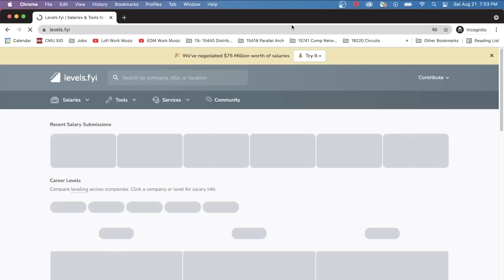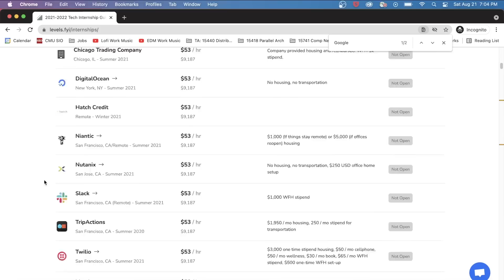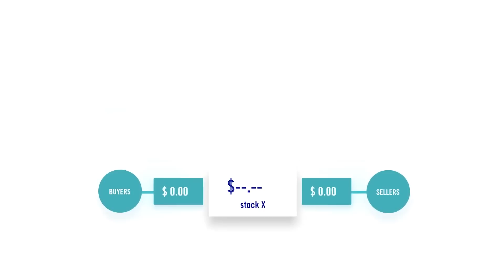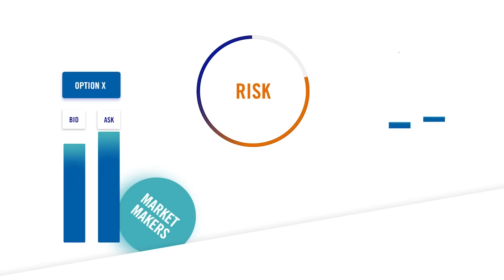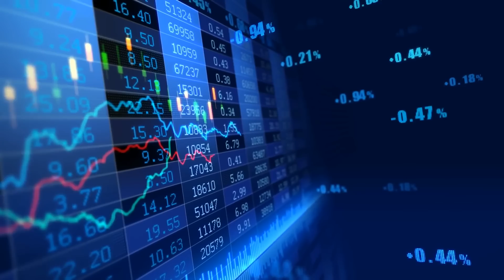What is High Frequency Trading? from a software engineer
this is the greatest high frequency trading of all time

Update: i got into one of the companies i hoped for :) work hard!

Content Chapters:
0:00 - intro
0:50 - sell
1:32 - what is hft?
3:12 - how to get hired
4:56 - my experience in chi

faq, who am i?
i study at carnegie mellon (ece) and wanna make coding somewhat entertaining